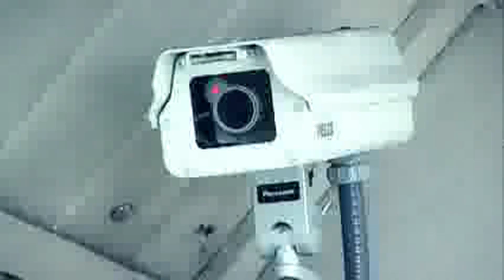ORTEGA CANO EN EL ANUNCIO DE LINEA DIRECTA